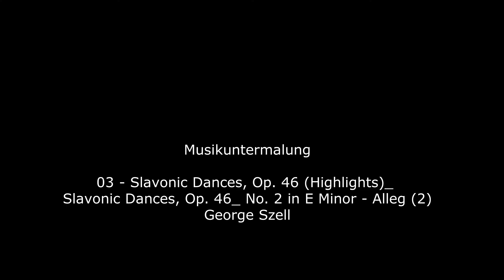HIMMEL über'm POTT am 21. Juli 2022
Musikuntermalung: 03 - Slavonic Dances, Op. 46 (Highlights)_ Slavonic Dances, Op. 46_ No. 2 in E Minor - Alleg (2)  George Szell